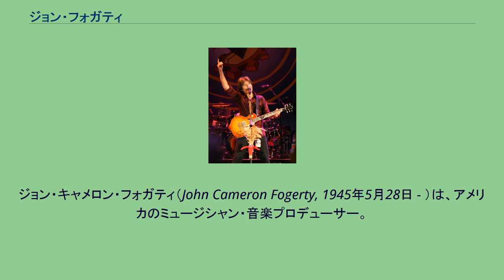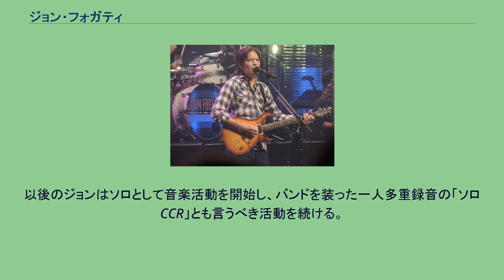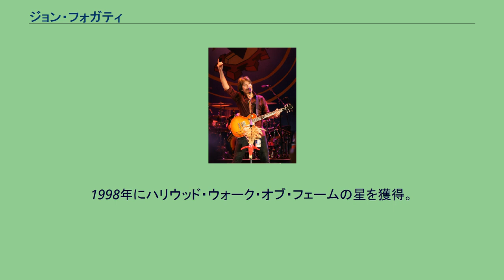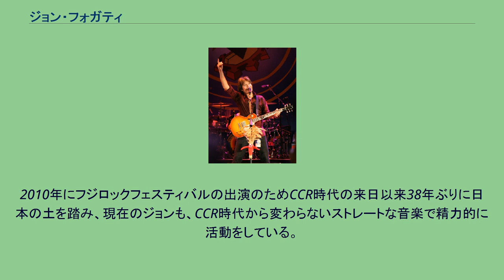ジョン・フォガティ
ジョン・キャメロン・フォガティ（John Cameron Fogerty, 1945年5月28日 - ）は、アメリカのミュージシャン・音楽プロデューサー。
クリーデンス・クリアウォーター・リバイバル（以下CCR）を率いたギタリスト・ヴォーカリストとして知られる。
兄も同じミュージシャンの故トム・フォガティ（1941年 - 1990年）である。
「ローリング・ストーンの歴史上最も偉大な100人のシンガー」において第72位を獲得した。
「ローリング・ストーンの歴史上最も偉大な100人のギタリスト」において2003年は第40位、2011年の改訂版ではランク外だった。
ジョン・フォガティ（2013年） カリフォルニア州バークレーに生まれる。
幼い頃よりブルースを聴き、ベンチャーズの影響を受けギターを弾き始めた。
ジョン自身がカリフォルニアに住みながら、黒人が多い南部の音楽の影響を受けたことが彼の音楽のルーツとなる。
サザンロックのプロトタイプでもありザ・バンドとともにスワンプロックをも確立させた。
1959年、中学校の同級生ステュ・クック、ダグ・クリフォードとCCRの前身である「ザ・ブルー・ベルベッツ」を結成。
後に兄のトムが加入。
1967年、ジャズ系レーベル会社のファンタジー・レコードと契約を結び、CCRを率いて活躍した。
異色のバンドとして一時的にはビートルズを凌ぐ勢いを見せた。
ほぼすべての曲の作詞作曲、リードシンガー、リードギタリストを務めるジョンのワンマンスタイルはバンド内に軋轢を生み、1971年1月にトムが脱退。
最後のアルバムとなる「Mardi Gras」ではメンバーそれぞれが作詞作曲、ボーカルを分け合う民主的なスタイルがとられるが以前の勢いがみられず、ついに翌1972年10月にCCRは解散。
以後のジョンはソロとして音楽活動を開始し、バンドを装った一人多重録音の「ソロCCR」とも言うべき活動を続ける。
1973年にファンタジー・レコードから、ソロ初のアルバム『ザ・ブルー・リッジ・レンジャーズ』を、翌々1975年にアルバム『ジョン・フォガティ』を発表するが、同時にファンタジー・レコードの元マネージャーで、社長でもあるソウル・ゼインツとの金銭面と著作権による契約問題で訴訟を起こすなど、好きな歌が歌えなくなったため、ジョンは心身疲労となってミュージシャン活動を事実上休止していた時期もあった。
しかし、親交があったボブ・ディランらの支えもあり、1985年にジョンが移籍したワーナー・ミュージックからアルバム『センターフィールド』を発表して、ビルボードの1位を獲得。
翌1986年にもアルバム『アイ・オブ・ザ・ゾンビ』を発表したが、前作のようにヒットはせず、さらに追い打ちするように『センターフィールド』に収録された曲の『オールド・マン・ダウン・ザ・ロード』がソウル・ゼインツからCCR時代の曲である『ジャングルを越えて』に類似しているために、著作権に抵触すると指摘され、さらにおなじく収録された「守銭奴」を意味する『ミスター・グリード』や『ヴァンズ・カント・ダンツ』もソウル・ゼインツら経営者を揶揄する曲であると訴訟されてしまい、ショックを受けたジョンは再びミュージシャン活動から離れた。
1997年にミシシッピのデルタ地帯を旅した経験を基に制作され、ユニバーサル・ミュージックからのアルバム『ブルー・ムーン・スワンプ』はグラミー賞最優秀ロック・アルバム賞を受賞した。
1998年にハリウッド・ウォーク・オブ・フェームの星を獲得。
2003年に「ザ・ブルース・ムービー・プロジェクト」を締めくくるコンサートに客演するなど、やや消極的であるものの健在ぶりをアピールしていた。
2005年にはソングライターの殿堂入りを果たした。
2007年に訴訟問題が解決し、ソウル・ゼインツらと和解したジョンは、古巣のファンタジー・レコードからアルバム『リバイバル』を発表。
2009年にユニバーサル・ミュージックからアルバム『ブルー・リッジ・レンジャーズ・ライズ・アゲイン』を発表し、2013年にアルバム『ロート・ア・ソング・フォー・エブリワン』を発表し、CCR時代の曲を様々なゲスト・ミュージシャンと共に再演...